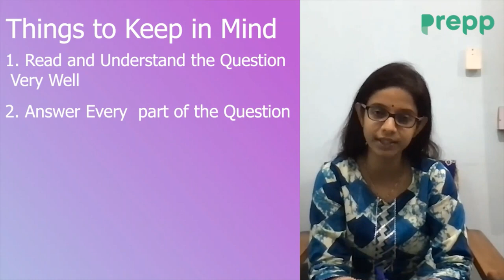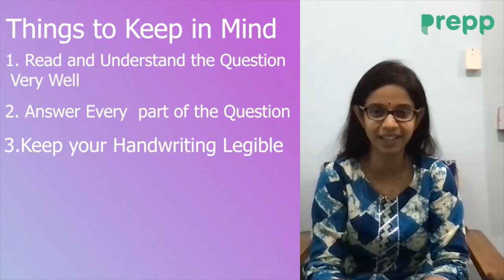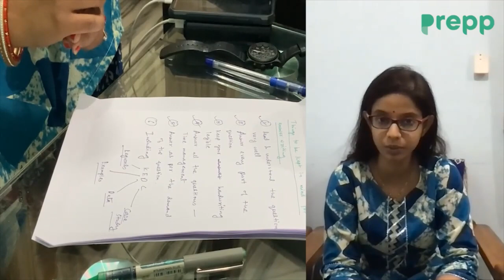Live Answers writing for UPSC mains with Satabdi Mazumdar | UPSC topper, AIR 80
How to write Answers for UPSC mains with Satabdi Mazumdar | UPSC topper, AIR 80

In this video Satabdi Ma'am will discuss how to write answers for UPSC Mains with example. She will also give a live example on how she attempts a question in a stipulated timeline.

Join our telegram channel to get notes on the topic discussed